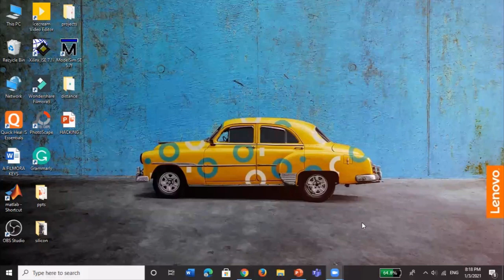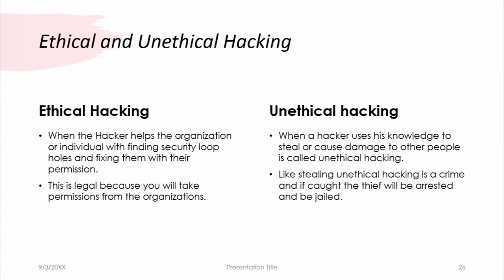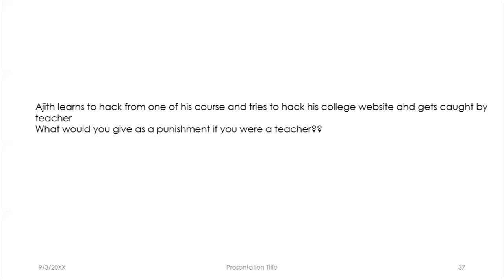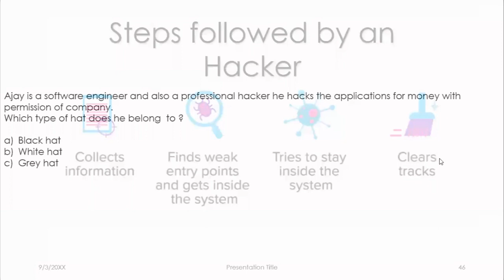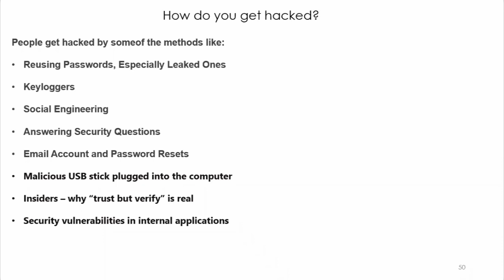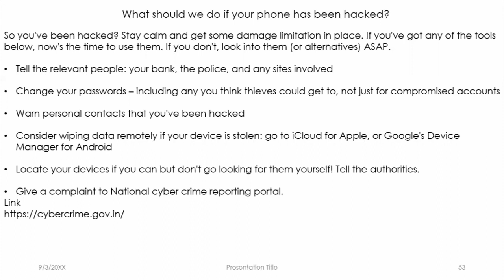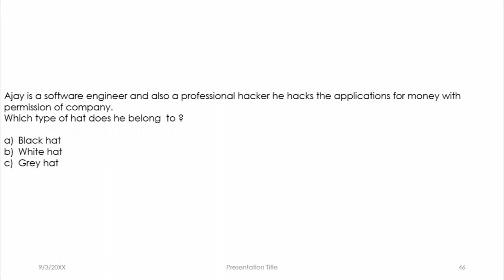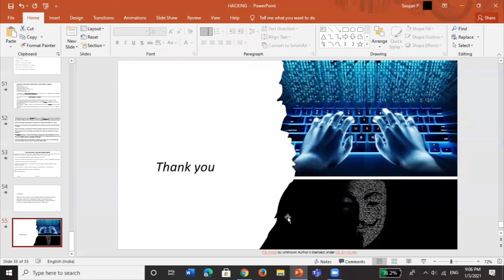Ethical hacking Session by Soujan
This is a session about "Ethical Hacking" conducted by Soujan Poojari(SSP)
To Register and enter to the family of Team Brainstorming Sessions